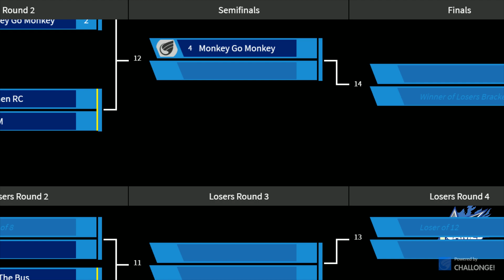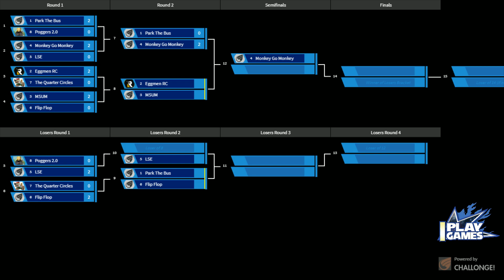RL Tournament 1 - MSUM VS Eggmen RC